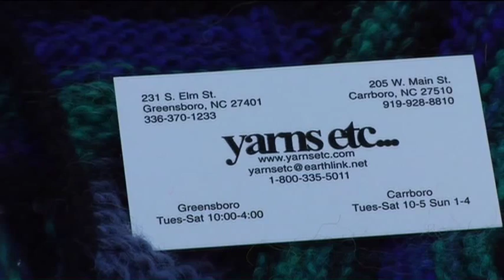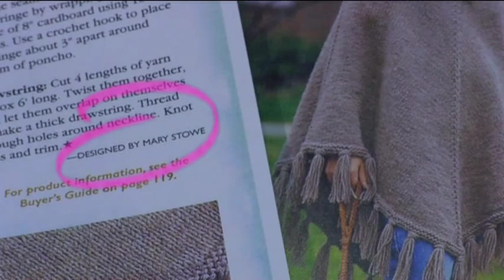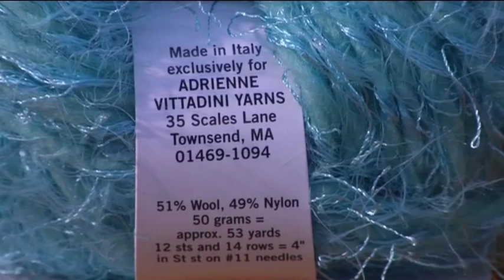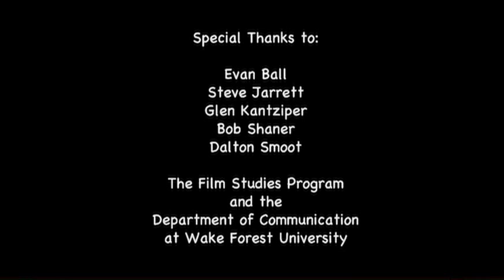Knitting Lessons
Mary Dalton's documentary about the love of knitting from the perspective of Mary Stowe, the North Carolina Yarn Queen and her friends... (Ms. Dalton gave permission to post this. )